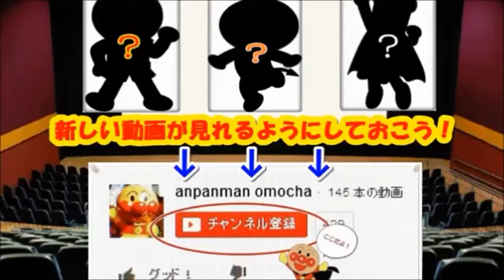Anpanman beautiful toys hospital set (clinic)let's play! Anpanman Toys Animation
Anpanman toys animation Youtube videos here □strange capsule beautiful anpanman anime&toys clean!

メルちゃんYouTuBE動画はこちら メルちゃん おもちゃ メルちゃん病院セット お医者さんごっこ Mell‐chan Hospital Toy アンパンマ...

メルちゃんYoutube動画はこちら メルちゃん おもちゃアニメ メルちゃんのおせんたくセットおせわパーツ おままごと ストップモーションMell-ch...

メルちゃんYouTube動画はこちら メルちゃん おもちゃ いちごクリニック お医者さんごっこ Mell‐chan Toy Hospital Toy メルちゃん...

アンパンマンYouTube動画はこちら アンパンマン ペロペロ キャンディ Anpanman Lollipops-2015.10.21 /watch?v=QyAIMlP-l0k アンパンマン...